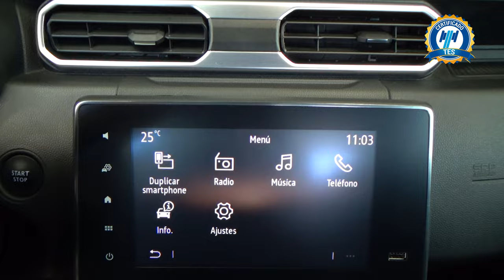Renault / Duster / 2022 - 30052